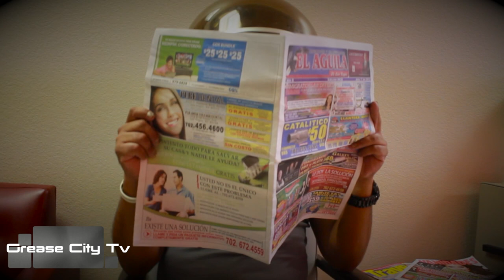Grease City Tv The Beauty Parlor